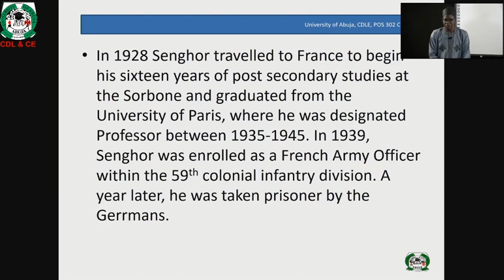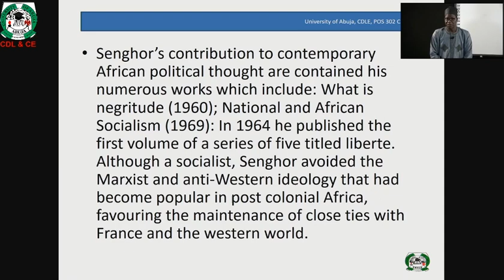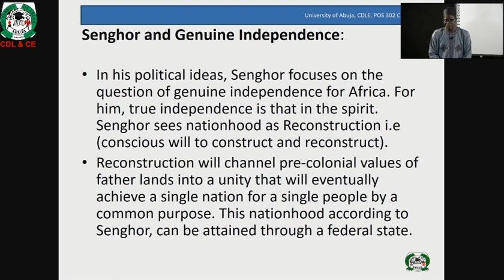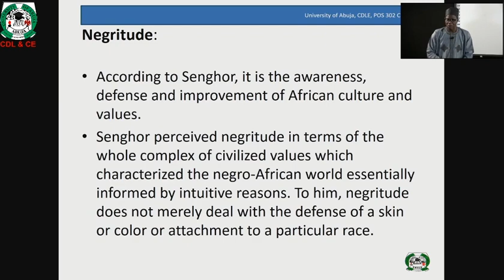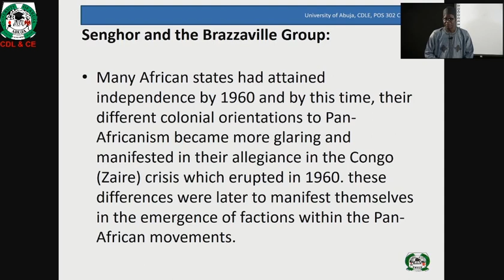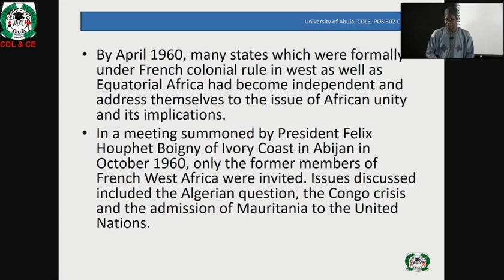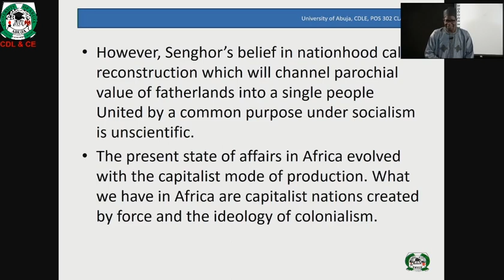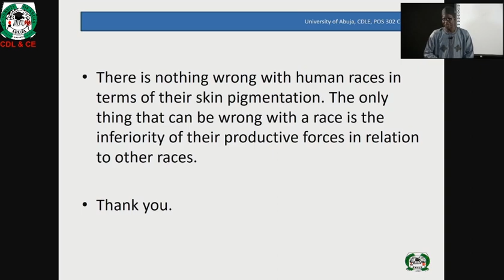POS 302 Political Thoughts Of Leopold Sedar Senghor